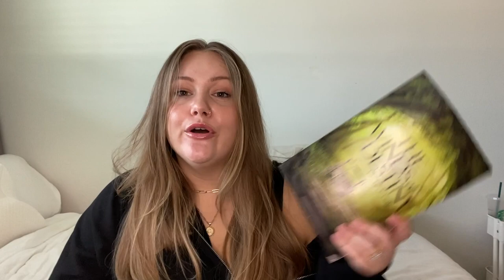so i finished writing a book...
I'm so excited to finally be making this video and sharing with you all that I finished writing the first draft of my book! I'm diving into more details about what I've been up to, my revision plan, and more! 😊

💬 What are your writing goals, plans, and projects for 2024?

If you’re curious and want to know more about this story I’m rewriting, you can still buy the original book on Amazon as an ebook or paperback!

    🌟  Goodreads - @cecraig